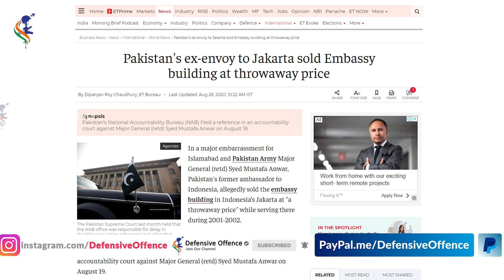Major Gaurav Arya & Vaibhav Singh Discuss Rift Between ISI Chief & Army Chief of Pakistan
Major (Retd) Gaurav Arya (born 25 September 1972) is the consulting editor for strategic affairs with Republic TV, on defense, national security and strategy. A former Indian army officer, he served in the army from 1993 to 1999 and was attached to the Kumaon Regiment. He is a public speaker and talks about defense, leadership, motivation, team building, strategic affairs, national security and capability building. He is often seen on prime-time TV debates and has also spoken at various TED Talks (TEDx).
Gaurav Arya is an alumnus of St. Stephens College Delhi, where he studied History (Hons) and graduated in 1992. After retiring from the Indian army on health grounds in 1999, he finished an MBA degree and joined the private sector.
In 1993, Arya started his training at the Officers Training Academy and was commissioned into the 17th Battalion, Kumaon Regiment on 5 March 1994.

Maj Arya was buried in snow at 17000 feet above sea level in -25 degrees in 1996 when he was in 36 Sector aka Sugar Sector at Chinese Border. In 1999, due to a medical issue he retired from the Indian Army as a Major which coincided with completion of his short service. After leaving the army, he joined the private sector and completed his Master of Business Administration degree. At present, Major Arya is a journalist with Republic TV specialising in defence and producing content related to the Indian security forces in various parts of the nation.